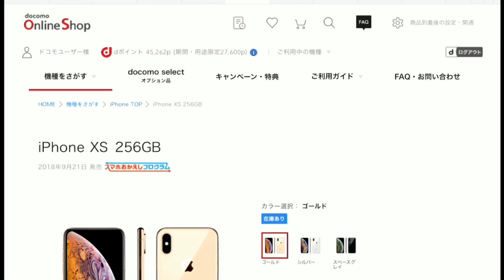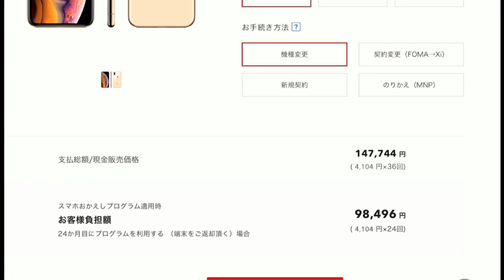【iPhoneブーム】平成で終わってしまうのか？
‹関連動画›
「NTTドコモ スマホおかえしプログラム」ハイスペックスマートフォンを購入しやすくサポート